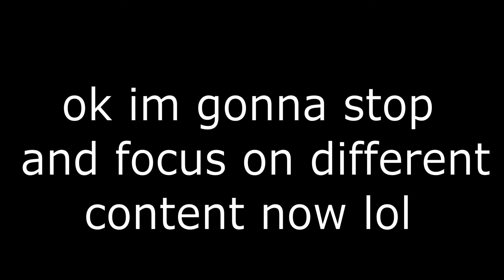forming empire of japan in rise of nations | roblox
ok i'll stop this content

its possible a big video might come soon and i may suffer while creating it

so watch out i guess lol